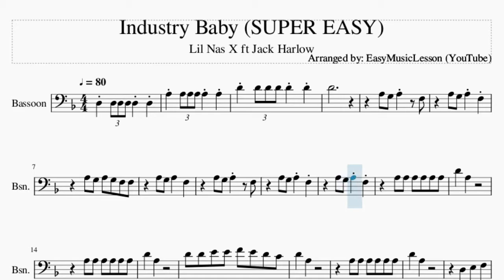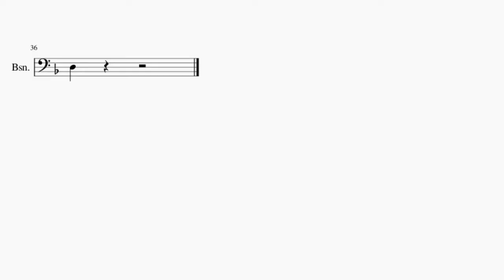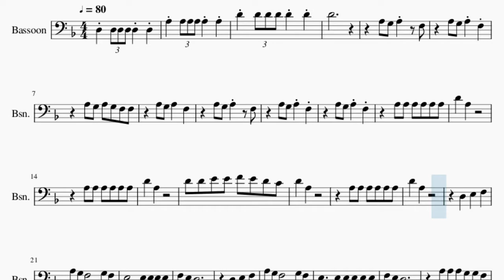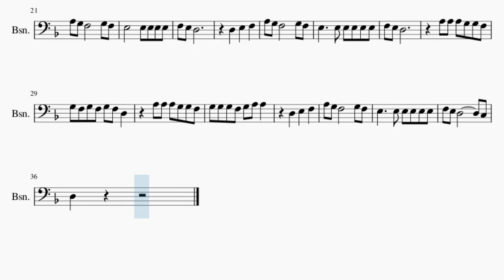SUPER EASY Bassoon Sheet Music: How to play Industry Baby by Lil Nas X ft Jack Harlow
Comment and let us know how the videos have helped you. It keeps us going! :)Here is a sheet music/tab video on the song Industry Baby (SUPER EASY) by Lil Nas X ft Jack Harlow on the bassoon. A bassoon sheet music arrangement which is transposed to notes that are easily played by bassoon, for the song Industry Baby (SUPER EASY) by Lil Nas X ft Jack Harlow.

EasyMusicLesson2 teaches you to play the your favorite instrument, through well-arranged sheet music so that you too can learn how to play Industry Baby (SUPER EASY) by Lil Nas X ft Jack Harlow on the bassoon as fast as you can. A bassoon sheet music with backing tracks to help your play the song better.

Chords of Bassoon arrangement:
D Min   D Min   G Min   A Min   D Min   D Min   C Maj   F Maj
G Min   A Min   D Min   D Min   C Maj   F Maj   G Min   A Min
D Min   D Min   C Maj   F Maj   G Min   A Min   D Min   D Min
C Maj   F Maj   G Min   A Min   D Min   D Min   C Maj   F Maj
D Min   D Min   C Maj   F Maj   G Min   A Min   D Min

Melody notes of Bassoon:
D4
A3 G3 A3 G3 F3 F3
D4   A3
A3 A3 A3 A3 A3 A3
D4   A3
D4 D4 E4 E4 F4 E4 D4 C4
D4   A3
D4   A3
A3 A3 A3 G3 G3 F3
G3 F3 G3 F3 G3 F3 D3
G3 G3 G3 F3 G3 A3 A3
D3